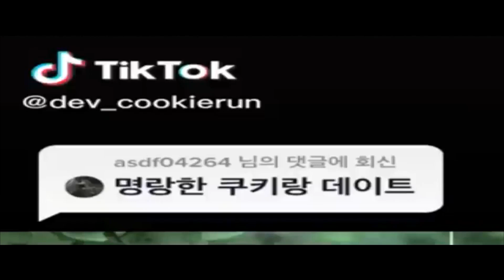THE EPICNESS OF SOME COOKIE RUN TIKTOK VIDEO (COOKIEVIDEOMAKER'S REMAKE)